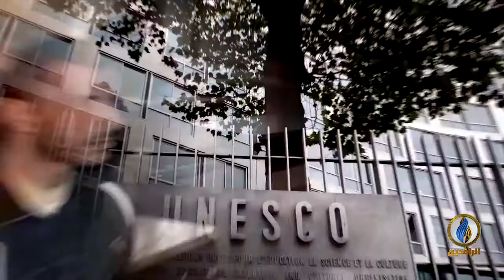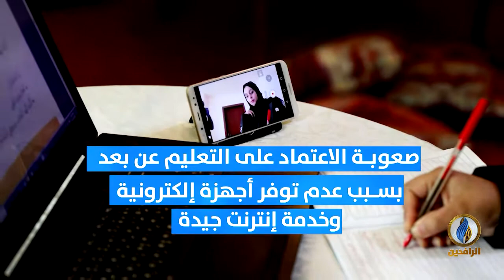انفوجرافيك | التعليم في